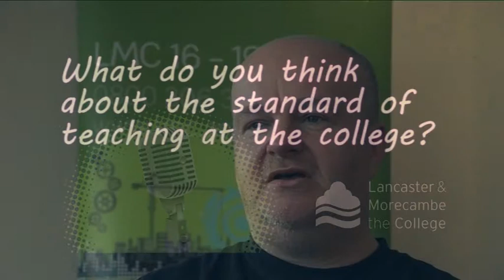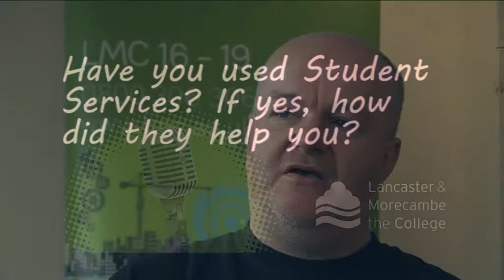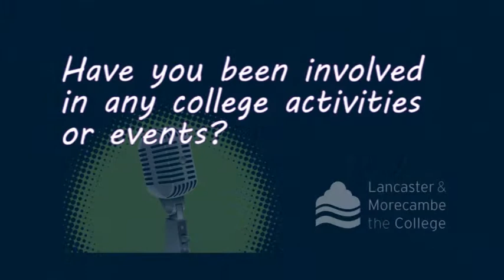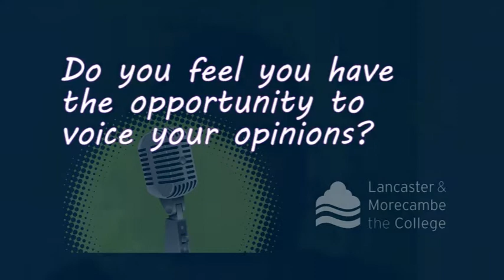Have Your Say 2010 - Adult Students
These interviews were recorded at Lancaster and Morecambe College and feature our students voicing their opinions on a range of aspects of College life.